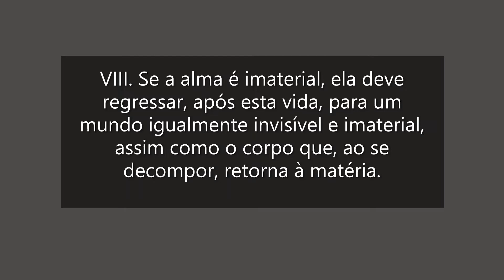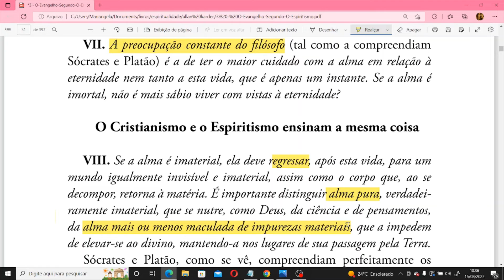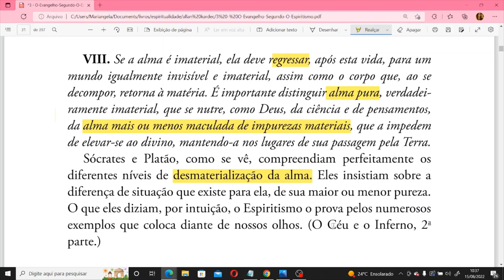Resumo da Doutrina de Sócrates e Platão parte 8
O Evangelho Segundo o Espiritismo, Allan Kardec

Parte 8 (neste vídeo)